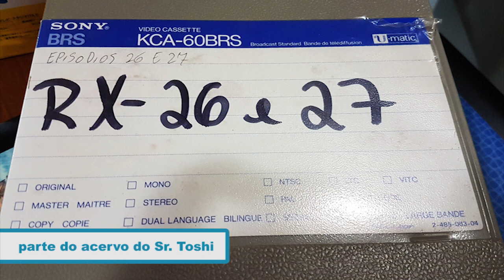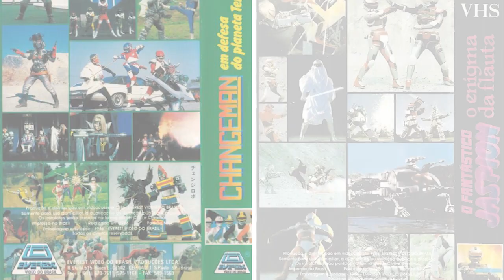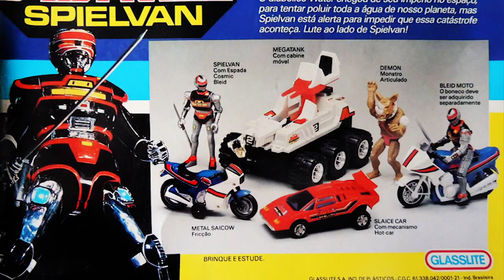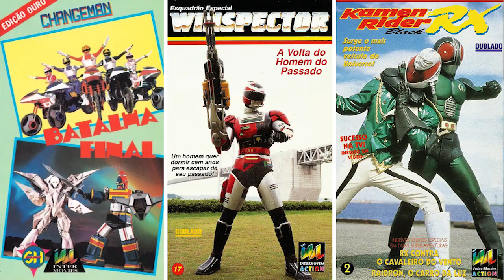Papo com TOSHIHIKO EGASHIRA - Pt2 - TokuDoc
Segunda parte do papo com o Sr. Toshihiko Egashira, o homem que trouxe Jaspion, Changeman, Kamen Rider,o circo show e muito tokusatsu pro Brasil.

Agradecimentos a:
- Adriano Almeida
- Diogo Miyahara
- Matheus Mossman
- Vitor Bouken Summer